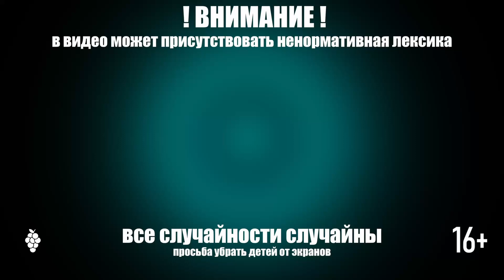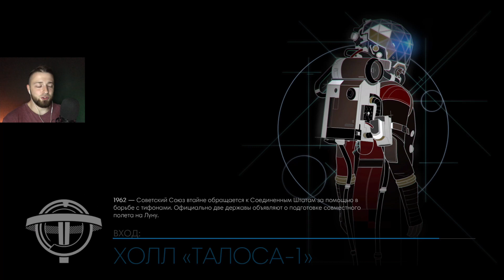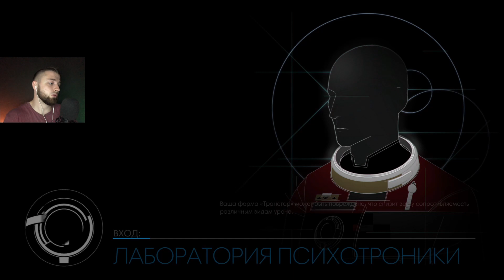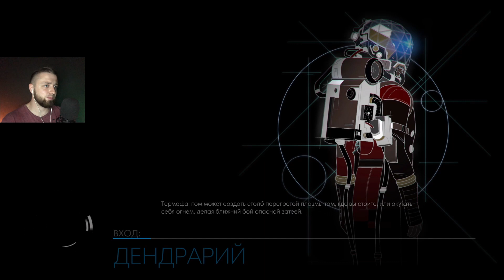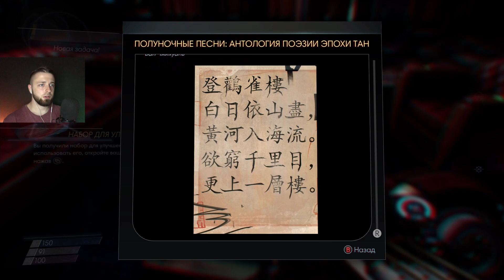#19 Откровения Алекса - Prey ( прохождение )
Привет! Ты смотришь прохождение игры Prey на русском языке.